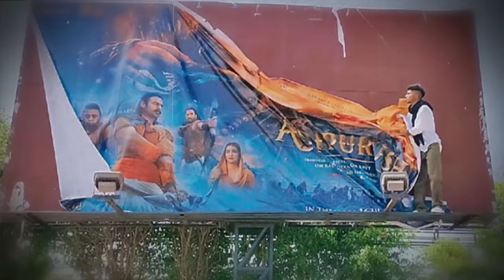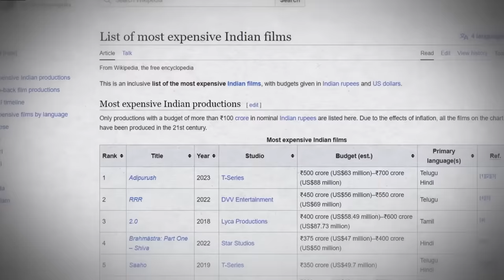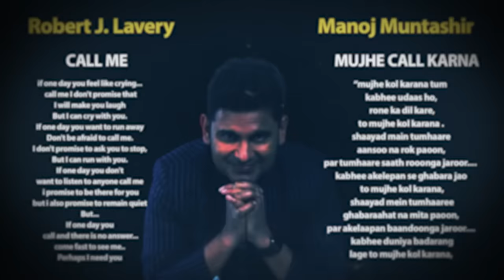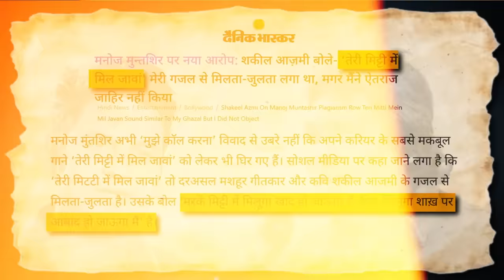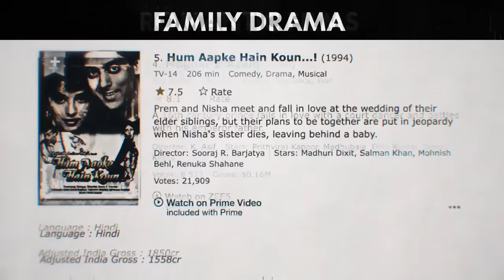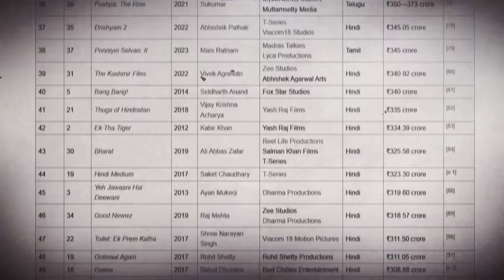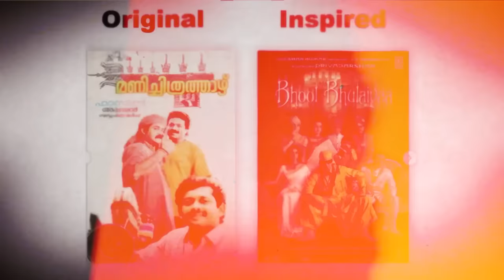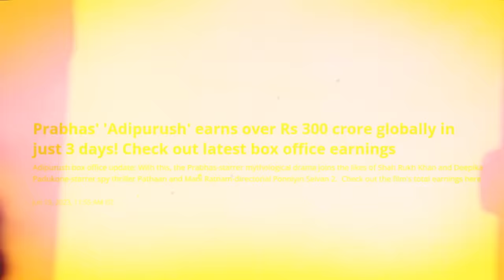What went Wrong with Adipurush? | The Indian Film Industry Formula | Dhruv Rathee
Recently, the movie "Adipurush" was released, which drew inspiration from the epic Hindu tale, the Ramayana. The film managed to amass an impressive box office collection of 250 crores within the first three days of its release. However, despite its commercial success, the movie has faced intense criticism and negative reviews. In fact, many individuals have initiated boycott campaigns against the film. To delve into the reasons behind this widespread backlash, you can watch a comprehensive video analysis by Dhruv Rathee, which sheds light on the entire truth surrounding Adipurush.